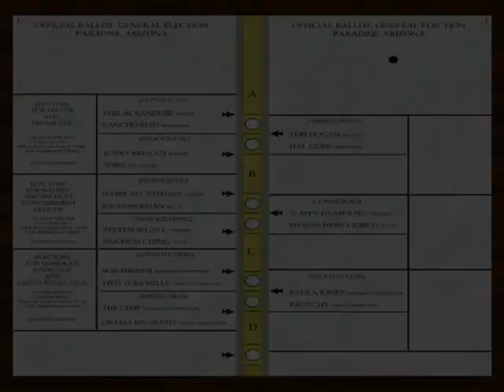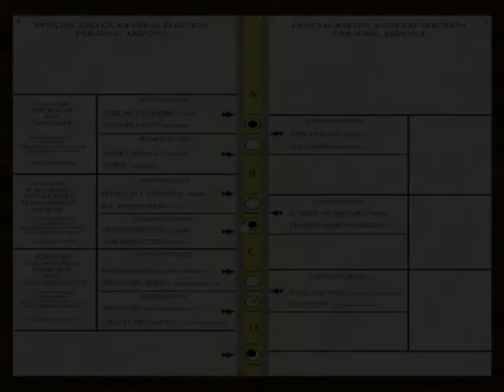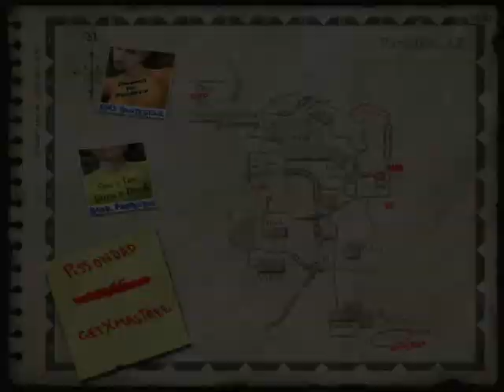Let's Play Postal 2: Wednesday Part 1 Hated and Reviled Father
Paying a visit to dear old dad!